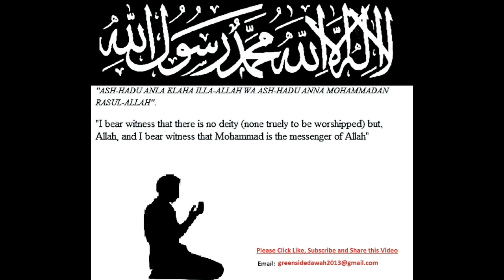English Lecture: Hurry Before It Is Too Late